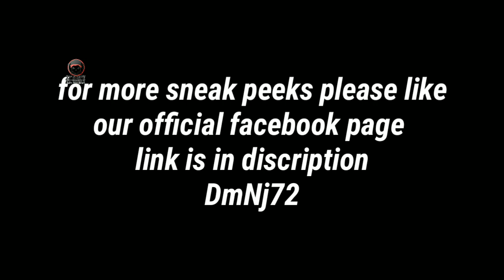CRAZY SOCCER/FOOTBALL ON BORN ISLAND [SNEAKPEEK] | FREE FIRE BATTLEGROUNDS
Are you ready to play soccer🤔when you tuch the big ball you ll turn into a soccer ball isn't it funny😂😂.
update is in next week i think🤔.